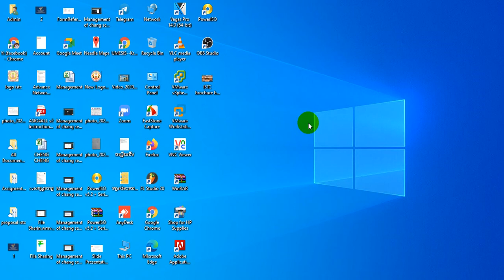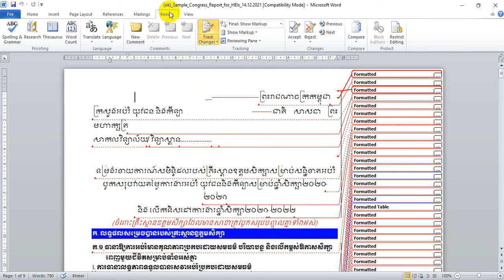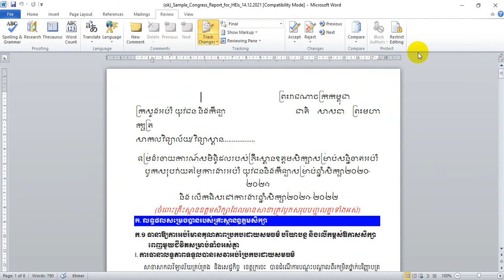how to Chang Final Show Markup to Final in Microsoft Word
Well come to Chanel UME Kratie E-learning Cambodia